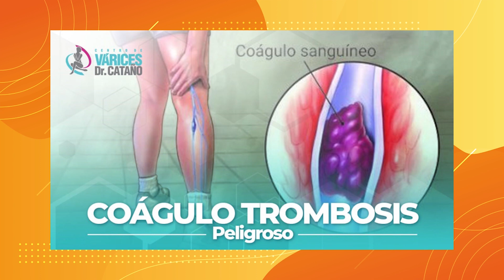¿El dolor de las varices puede incapacitar?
Consultas con el doctor Eber Cataño Cauti en el Centro de Varices Doctor Cataño
Facebook:Centro de Várices Dr. Cataño/ @centrodevaricesdrcatano